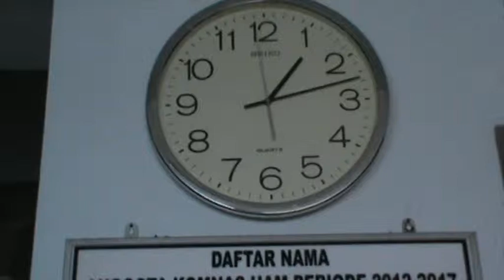Dokumentasi 2014 pengaduan Juni Hendri blom disikapi Komnas HAM R.I